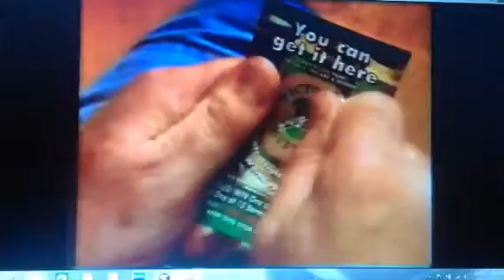Victoria Bitter 1995 Ad